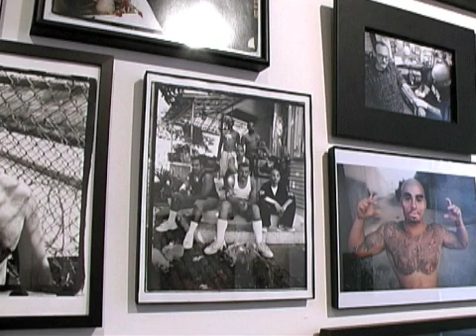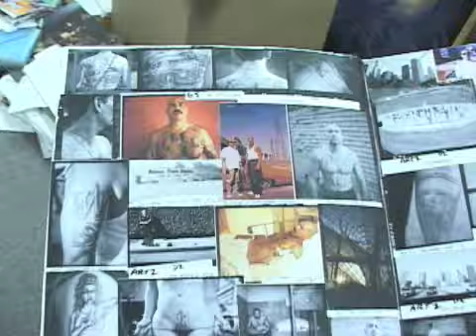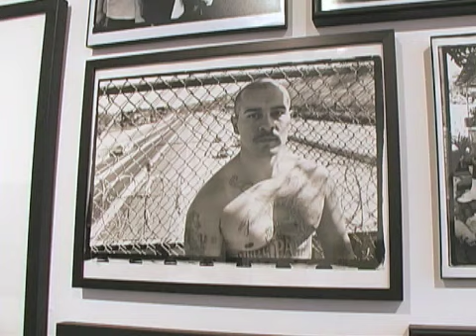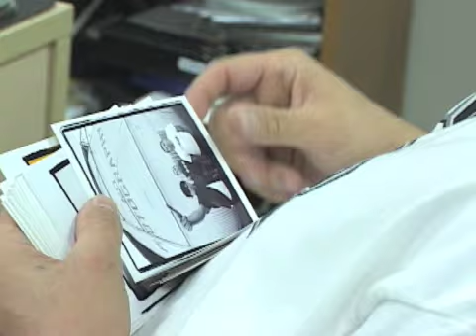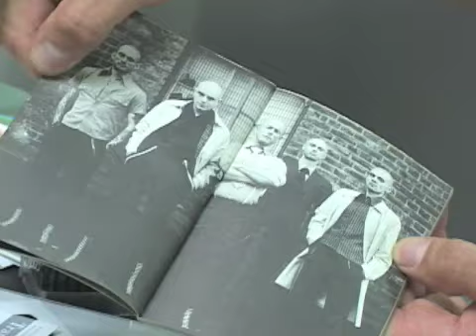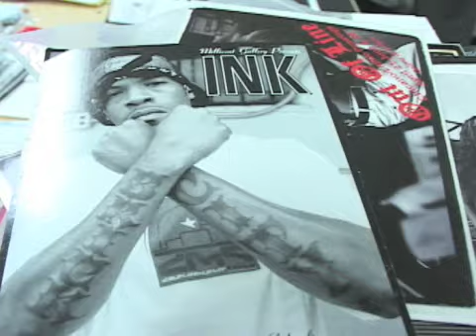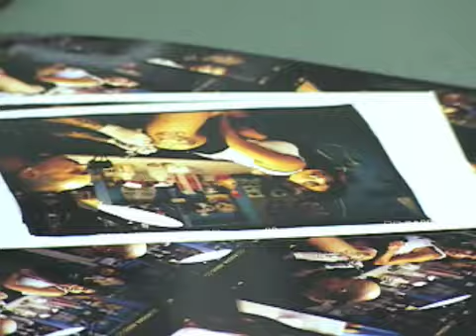Walrus TV Artist Feature: Estevan Oriol from "The Run UP"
Interview feature with photographer Estevan Oriol from "The Run UP," produced by Upper Playground in association with FIFTY24SF Gallery.  Filmed by Shaun Roberts.